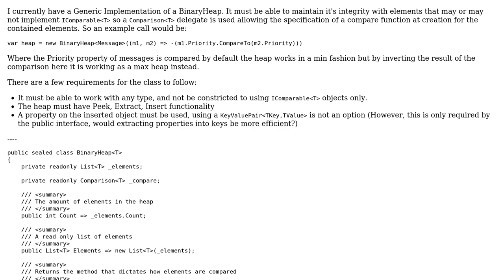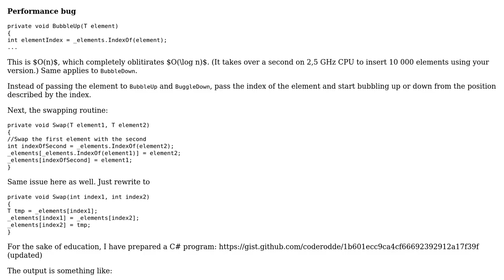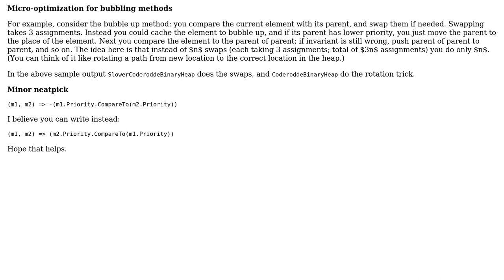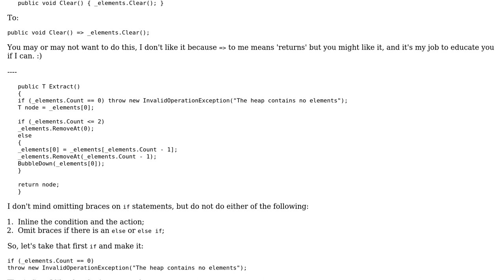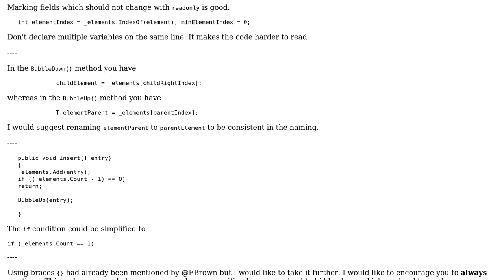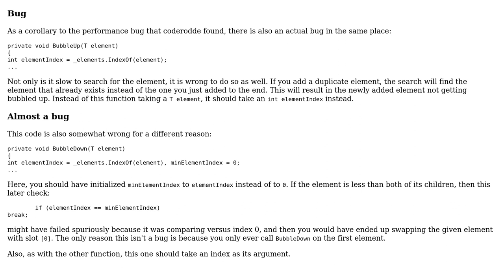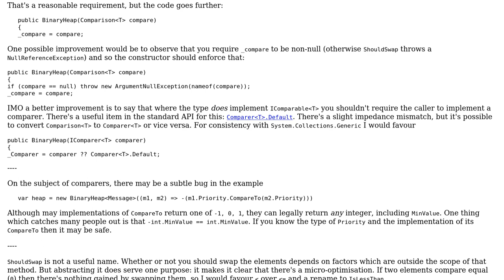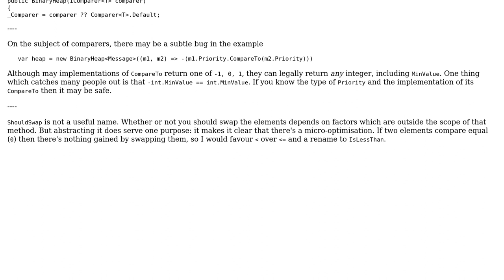Code Review: Binary Heap where a comparison delegate is used (7 Solutions!!)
Code Review: Binary Heap where a comparison delegate is used

With thanks & praise to God, and with thanks to the many people who have made this project possible! | Content (except music & images) licensed under CC BY-SA | Music | Images & others | With thanks to user t3chb0t user Peter Taylor user Nikita B user JS1 user JanDotNet user Heslacher user Der Kommissar user coderodde user BarelyTilted and the Stack Exchange Network Trademarks are property of their respective owners. You are responsible for your own actions.